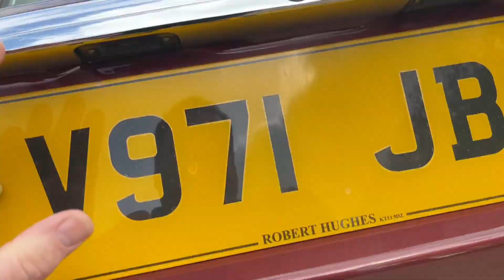1999 (V) Jaguar XJ8 3.2 Auto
In stock with us at RFH Classics we have this stunning 1999 (V) Jaguar XJ8 3.2 V8 Auto finished in Metallic Red with Cream Leather trim. What a great looking car this is and possibly the best colour combination, the car has a done just over 50,000 miles and has a service and MOT history to support this mileage. The car has come to us from a previous customer who reluctantly decided to let the car go as he just does not get to use it enough.

We collected the car and have driven it for a couple of days and I have to say it does drive exceptionally well, the interior is beautifully clean and has the Cream Leather seats that are virtually unmarked. The exterior of the car matches the interior in its condition and for sure this car has been exceptionally well looked after by the previous owners. We have ordered for the car a set of new tyres as they were advised on the last MOT so prior to leaving us we will have the car given a fresh MOT test. If you are considering a luxury car for enjoying either as an occasional use classic or an everyday user then this has got to be seen.

RFH Classics are probably the largest Classic Car Dealer in Bedfordshire based on the Herts/Beds Border close the A1 with over 30 years of motor trade experience and pride ourselves on supply high quality vehicles you can buy with confidence from a trusted dealer with excellent reviews to match. All our cars are supplied with a fresh MOT test and benefit from 3 months warranty included.

RFH Classics can assist you with all the purchase of your modern classic’s financing through reputable finance companies specialising in finance for classic cars. The cars we sell are clear of finance and insurance damage with a certificate supplied to the new owner on handover. Why not part exchange your current car, please ask for a guide on its value. We require you to bring your Driving license when driving a vehicle and viewings are by Appointment Only please. We do recommend that you use Premium Unleaded Fuel in all modern classic cars.